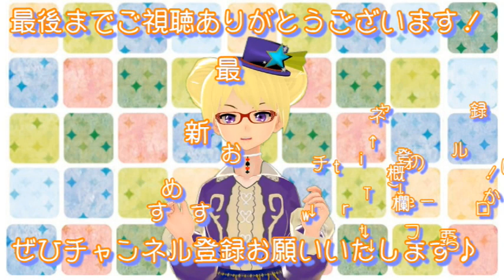【ミニウサギ】春鈴の毛づくろい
【楽曲提供】
・DOVA-SYNDROME
・魔王魂